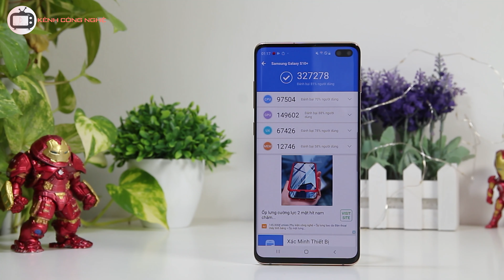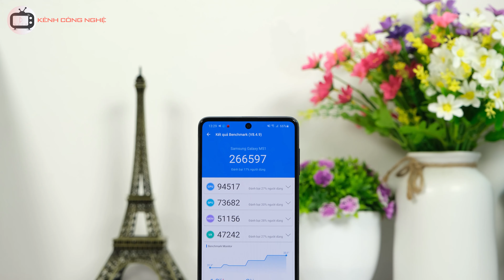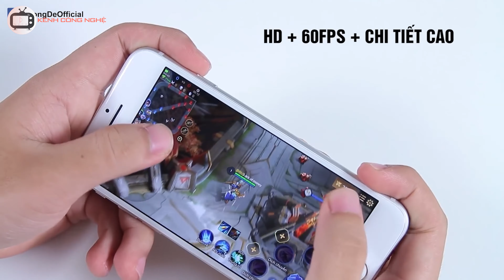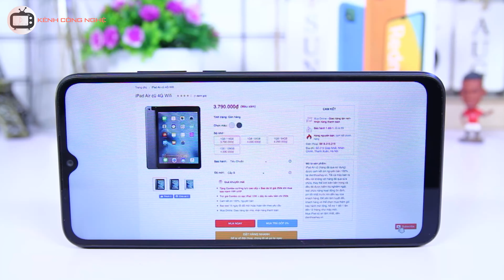Hỏi đáp: LG V60 ThinQ vs Galaxy S10 Plus - Chiến game, chụp ảnh và tất cả mọi thứ!